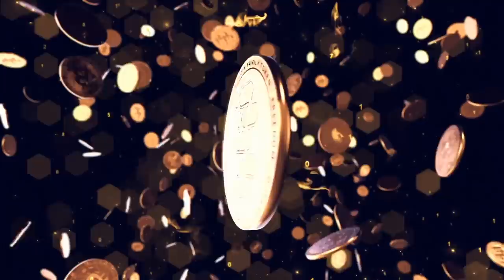WHY DID YOU TAKE A BREAK JOLI??